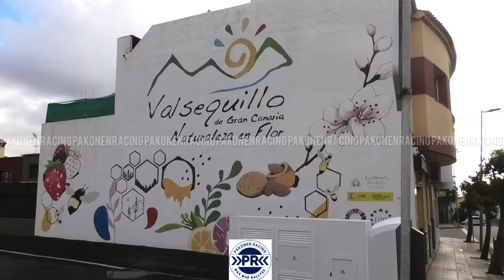ERC Rally Islas Canarias 2024 / Test de Jon Armstrong y Eoin Treacy Ford Fiesta Rally 2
Monday Test de Jon Armstrong y Eoin Treacy Ford Fiesta Rally 2